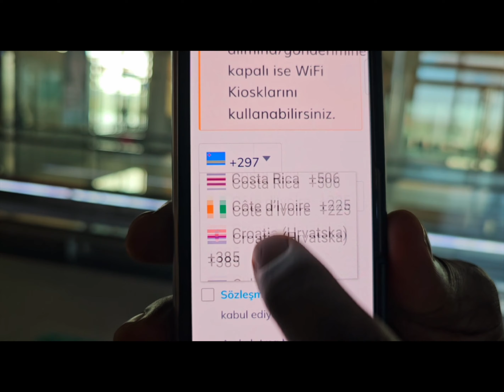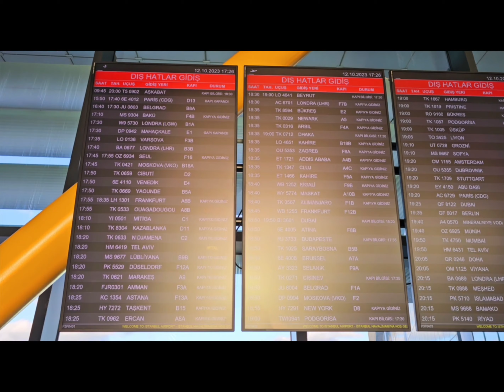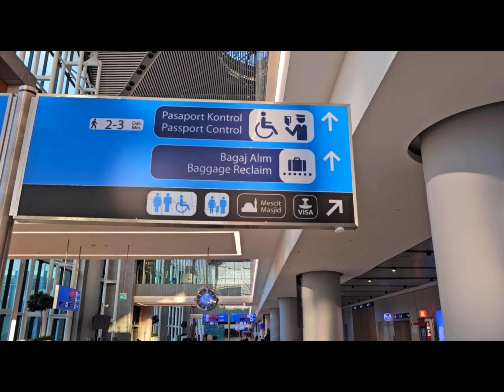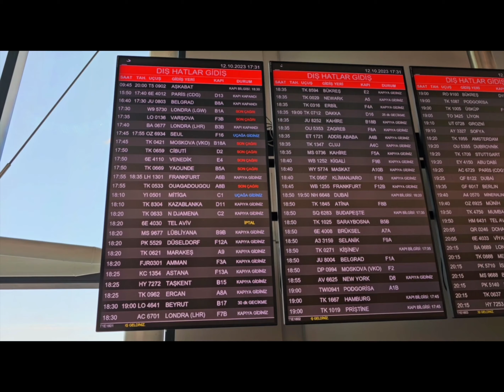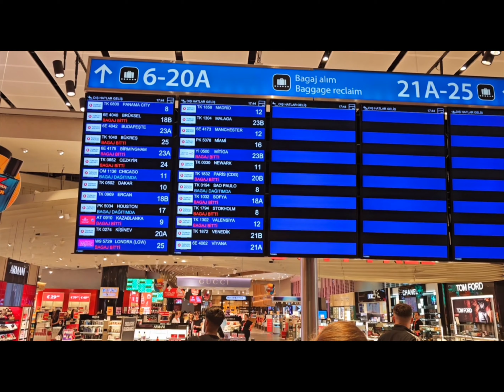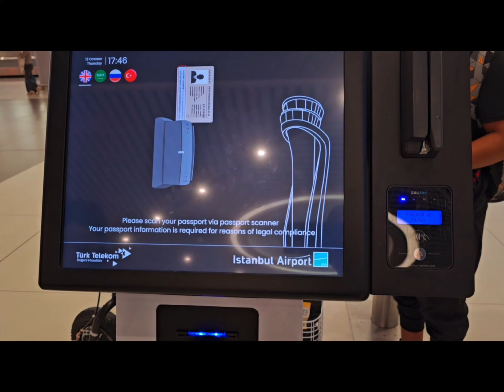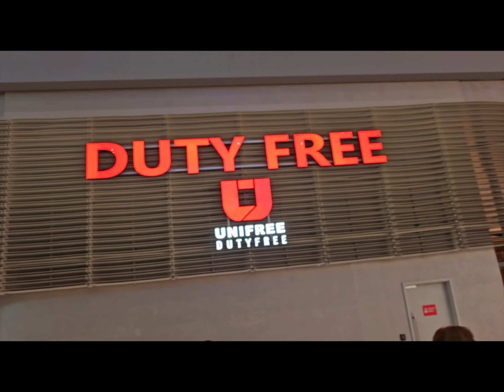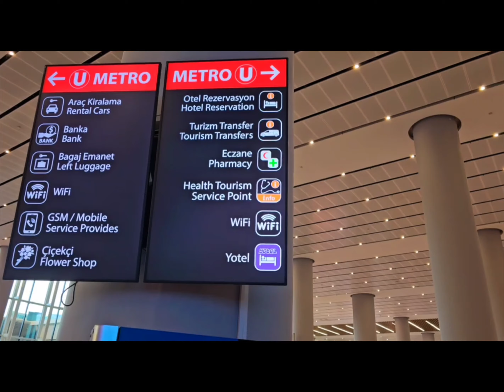TURKEY | Airport Volg with BossLive | VolgLife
Boyekoli oyo tozwaka epai ya baboti na biso ezali ya kozala malamu epai ya basusu. Namoni yango po tango mosusu tozuaka ba profitaki na batu pe ba pays misusu.

YaBiso Podcast apporte.
+ Belles histoires
+ Expériences de la vie réelle
+ Rassembler la communauté pour mieux comprendre l’un et l’autre.
+Amour et soins
+Vouloir que mon voisin fasse bien et ne déteste pas. Du Congo à n’importe où dans le monde.